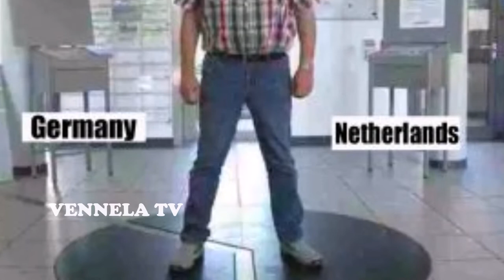Amazing Country Borders | Borders Between Two Countries | VENNELA TV